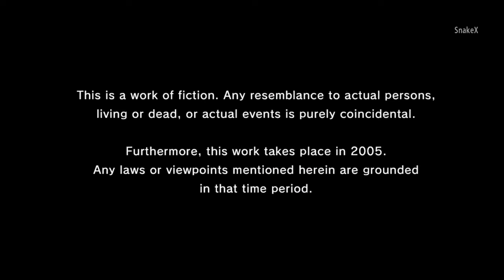GAMEPLAY Xbox One - Yakuza Kiwami | Premières minutes de jeu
Pour sauver son meilleur ami, Kazuma Kiryu écope d'une peine de 10 ans de prison pour un crime qu'il n'a pas commis. Une fois libéré, Kiryu est banni de sa famille de yakuzas. Il se retrouve seul dans un monde qu'il ne reconnait plus.